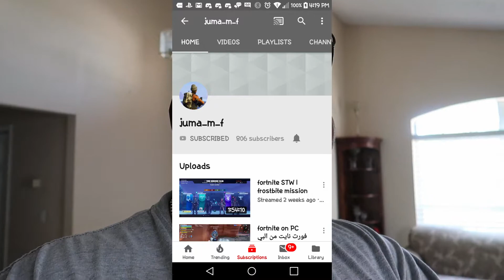hey guys this is a shout out and stream update video for my subs i love u guys so much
🤗Hey whats going on youtube its your boy Pg🤴 and R👸 thanks again for allowing us to use your platform to better our lives and to help others, we are a gaming🎮 and videos🎥 channel we look forward to bring you great gameplay and entertaining videos🎥 right now we are going to be playing fortnite⛏ stw, so pls sit back and enjoy this ride🎠 with me and my wife

Schedule:
Monday-5pm Help subs with ssds
Tuesday-4pm Farming leveling mats
Wednesday-4pm Framing xp of all kinds
Thursday-4pm Anything goes
Saturday-4pm
Sunday-4pm

Epic:👉 Princessgrandpa or Fireroadkilla407

Psn:👉 Pg, Fireroadkilla407 and MrsR, Baharicangirl